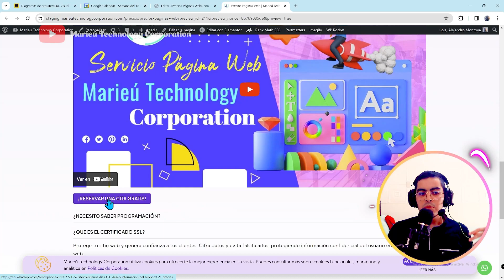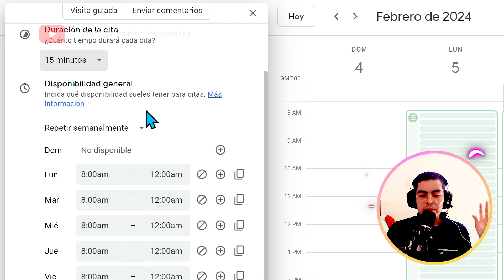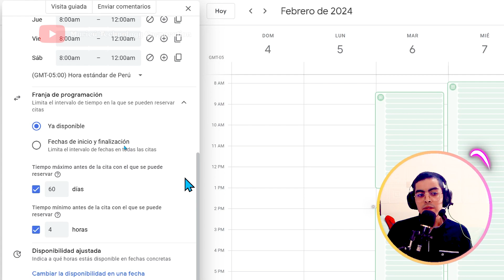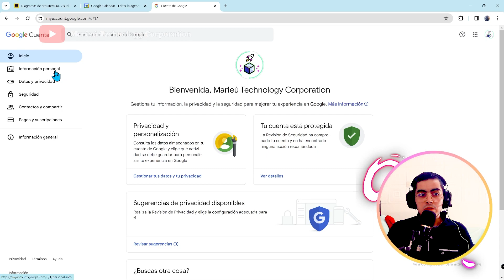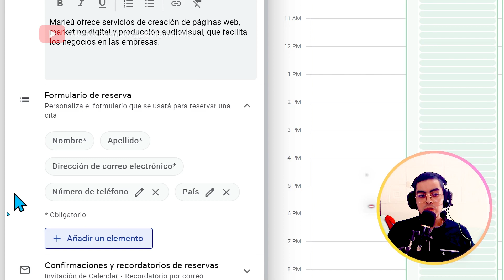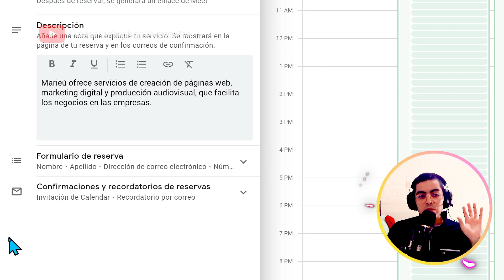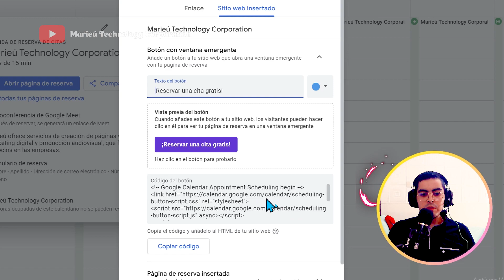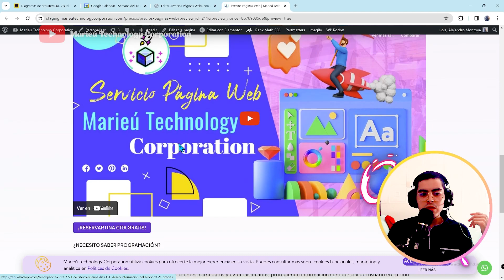🗓️Agendar Citas en una Página Web Sin plugins🎖️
⭐️¡Te explicaremos todo sobre cómo agendar citas en una página web sin plugins!

✅Guía:
0:00 Introducción
0:09 Vista previa de agendar citas
0:17 Diagrama para realizar las citas
0:42 Ingresar a Google Calendar
1:02 Editar agenda de citas
5:36 Insertarlo en página web
6:57 Resultados finales

¿Curso Optimización Web?

¿Diseño Gráfico?

🌍Palabras clave y hashtag:
* Agendar Citas
* Sin Plugins
* Insertar Google Calendar
* Tutorial Web
* Marieú Corp
* Sin Plugins Web
* Citas en Línea
* Configuración Google Calendar
* Agendar en Web
* Reservas Online
* Página Web
* Tutorial Agendar Citas
* Sin Plugins
* Integración Google Calendar
* Agendar con Calendar
* Tutorial Citas
* Insertar en Página
* Agenda en Web
* Google Calendar
* Resultados Finales
* Tutorial Marieú
* Sin Plugins Página
* Citas Online
* Integración Sin Plugins
* Agenda Online
* Tutorial Web Calendar
* Agendar en Web
* Web Sin Plugins
* Reservas en Calendar
* Reservas en una página web
* Páginas con reservas
* Google Calendar
* Agenda de citas en sitio web
* Wordpress Google Calendar
* Elementor Google Calendar
* Sitio Web Google Calendar
* Página web calendar